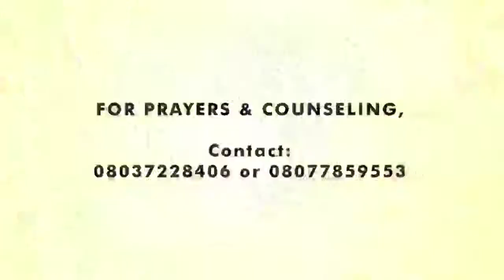God of Restoration series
God's expectation for restoration